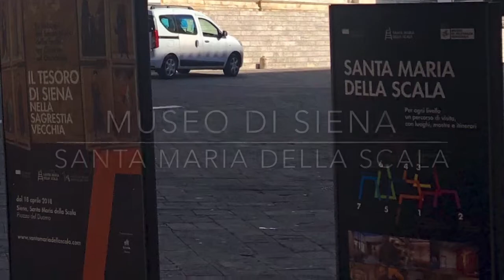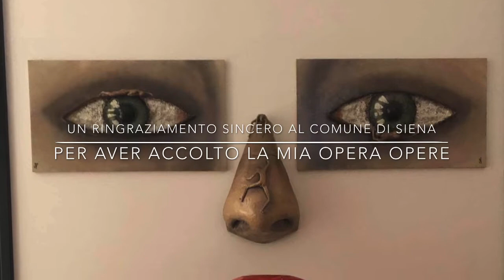Caroline Lépinay Love is Blind/Blind for Love al Santa Maria della Scala - L'allestimento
Le fasi e i protagonisti dell'allestimento di Love is Blind/Blind for Love al Santa Maria della Scala